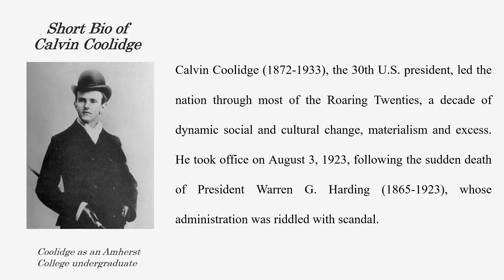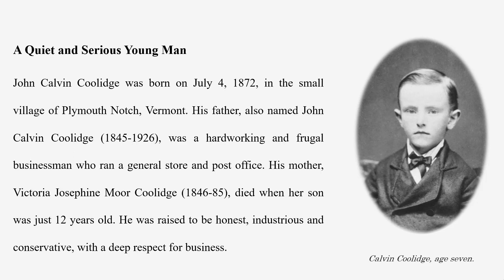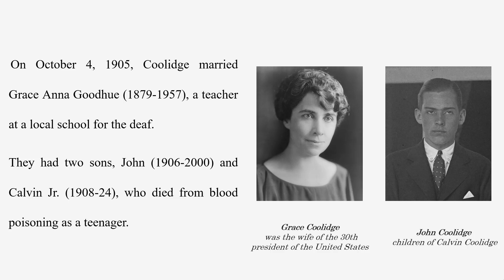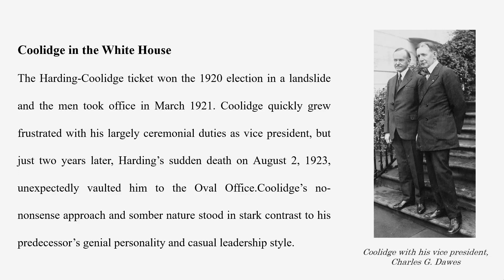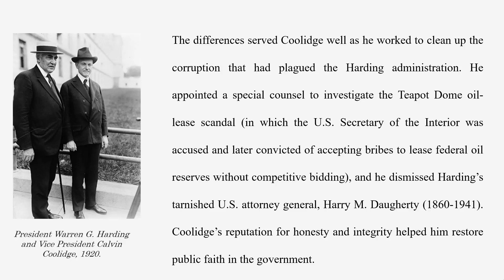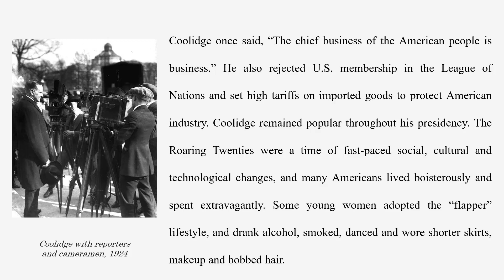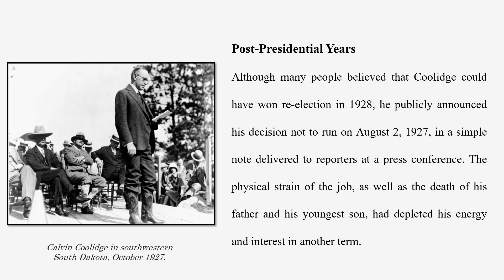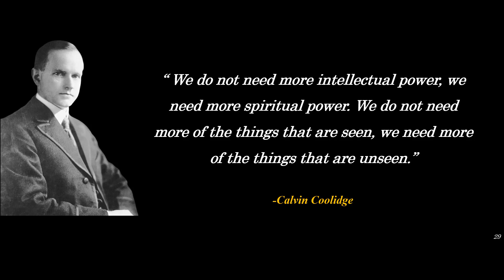Learn English Through Biography: Calvin Coolidge The 30th President of The United States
Nicknamed “Silent Cal” for his quiet, steadfast and frugal nature, Coolidge, a former Republican governor of Massachusetts, cleaned up the rampant corruption of the Harding administration and provided a model of stability and respectability for the American people in an era of fast-paced modernization. He was a pro-business conservative who favored tax cuts and limited government spending. Yet some of his laissez-faire policies also contributed to the economic problems that erupted into the Great Depression.